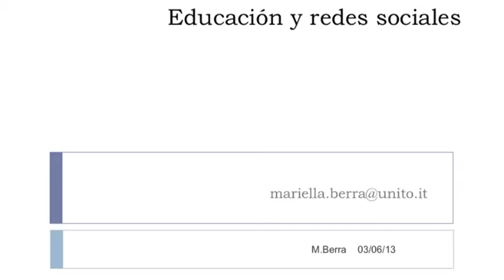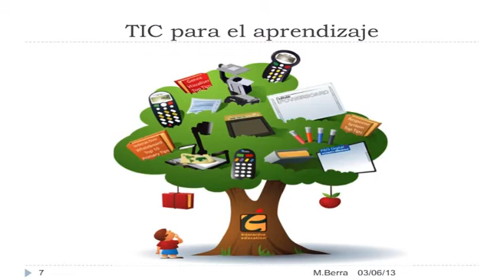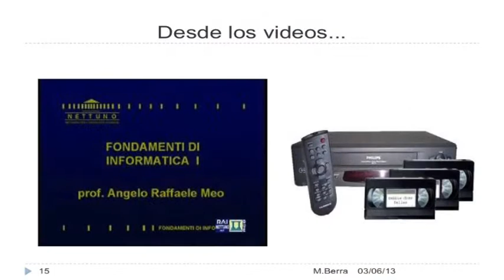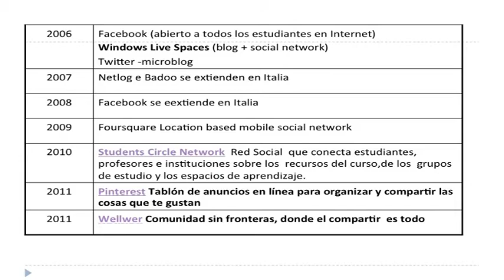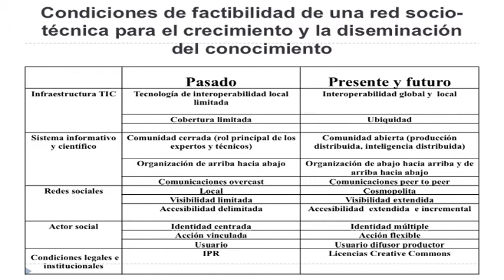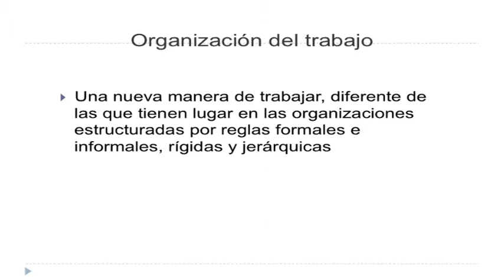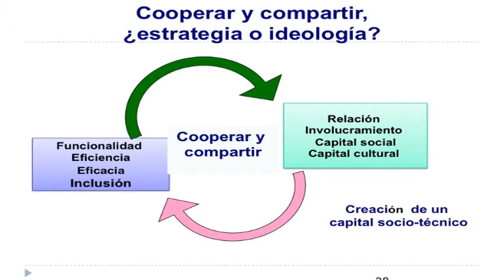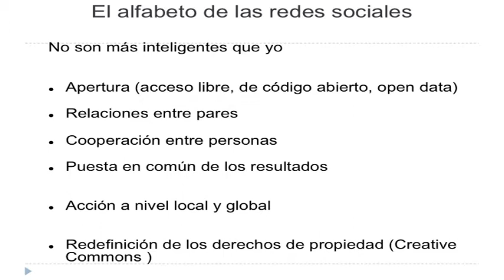Conferencia: La Educación y las Redes Sociales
Este video forma parte del ciclo de conferencias "Educación y TIC: Un cruce de miradas y perspectivas".
Actividad realizada en el marco de la conmemoración del 60 aniversario de la Universidad Autónoma del Estado de Morelos, UAEM.
Organizada por el Cuerpo Académico Redes de Aprendizaje e Investigación en la Educación, Cuerpo Académico Organizaciones y Procesos de Formación y Educación, y Secretaría Académica de la UAEM, a través de la Dirección de Educación Multimodal (e-UAEM).
28 y 30 de mayo, 2013.